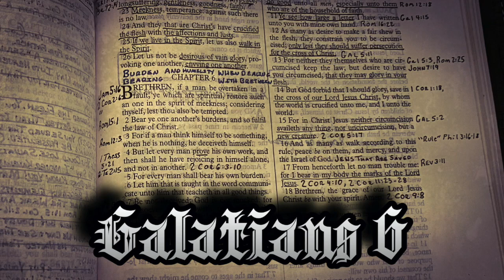How To Be Good To Christians (Galatians 6)(GALATIANS COMPLETE)